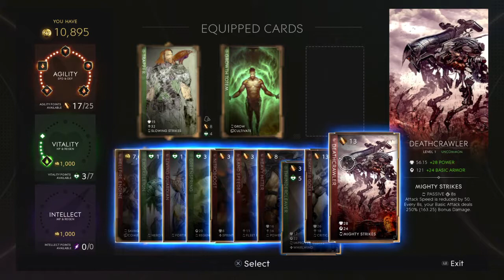slaughterfest part 2